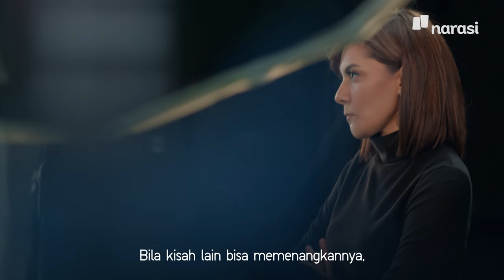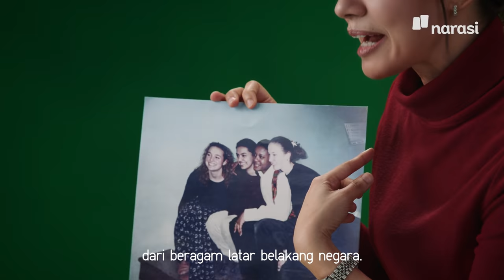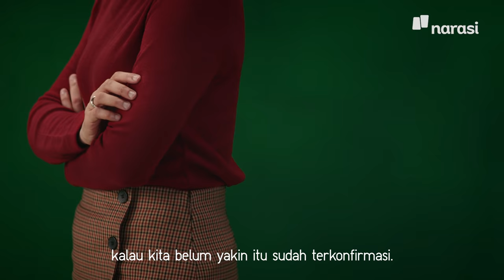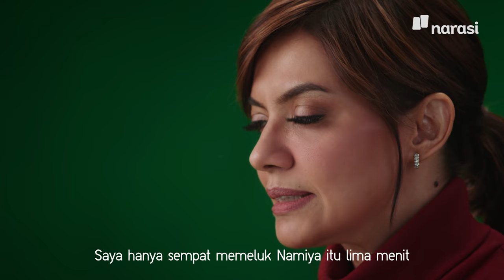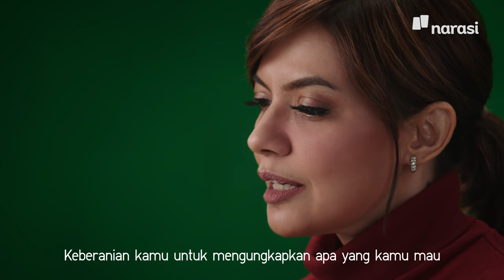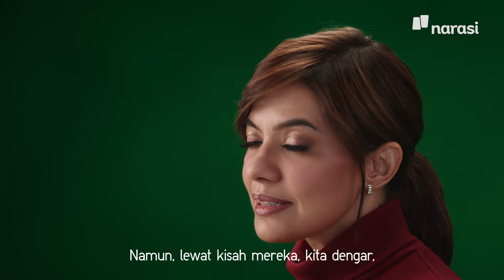Di Mata Perempuan: Najwa Shihab di antara Keraguan dan Pertaruhan | Catatan Najwa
Keraguan bukan hanya datang dari luar, namun sempat lahir dari diri sendiri tatkala Najwa Shihab memutuskan ambil langkah lebih jauh dari 17 tahun kariernya sebagai jurnalis. Investasi waktu dan pengalaman yang telah dipupuk dipertaruhkan untuk mengincar mimpi-mimpi besar selanjutnya, dimulai dari mendirikan Narasi. Tentu terkadang ia merasa lelah, namun tidak berhenti melangkah.

Najwa Shihab juga percaya bahwa setiap perempuan punya kisahnya masing-masing. Andil solidaritas antar perempuan untuk menguatkan satu sama lain bisa dimulai dari saling membekali lewat berbagi kisah.

Apa yang pernah hadir di mata Mira Lesmana, Cinta Laura Kiehl dan Adinia Wirasti mungkin pernah hadir di mata kamu. Mari berbagi, saling berandil bagi perempuan lainnya. Karena perempuan kuat itu yang menguatkan.

Saya ingin dengar kisahmu. Mari rayakan

(Narasi)

Tonton juga Catatan Najwa eps. [Di Mata Perempuan: Najwa Shihab di antara Keraguan dan Pertaruhan] dan episode lainnya di